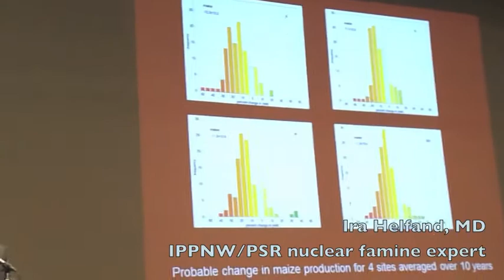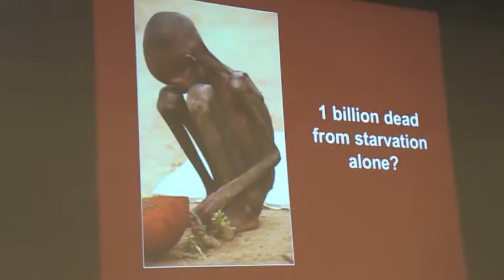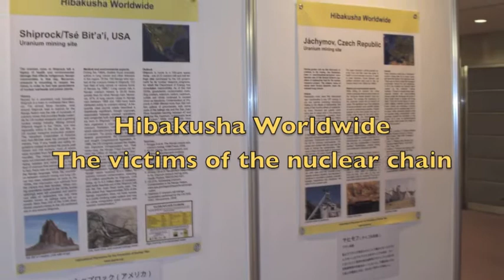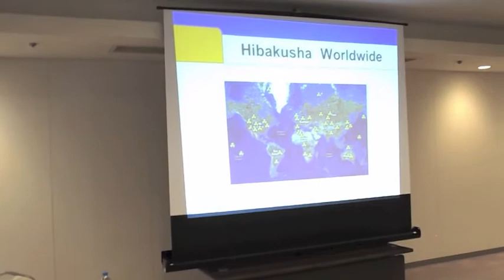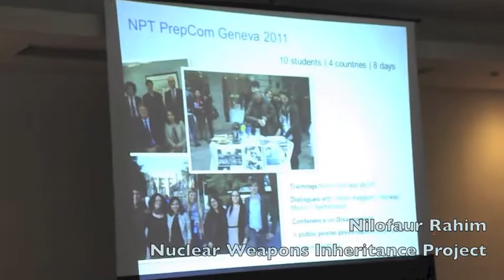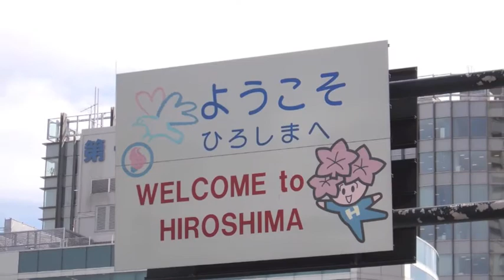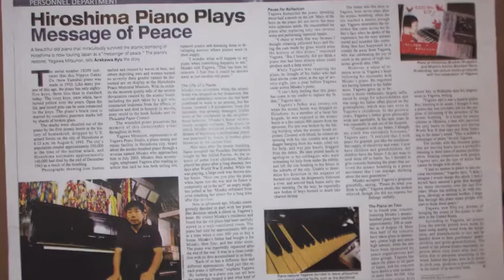IPPNW World Congress, Hiroshima, August 2012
Highlights from IPPNW's 20th World Congress